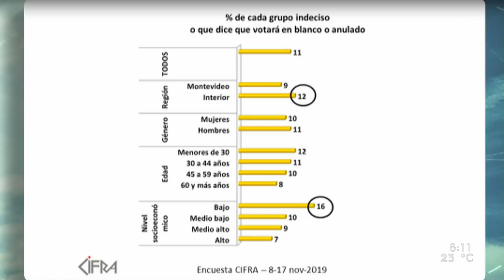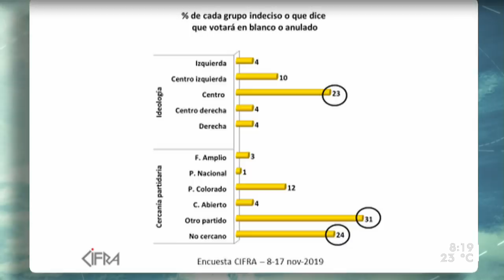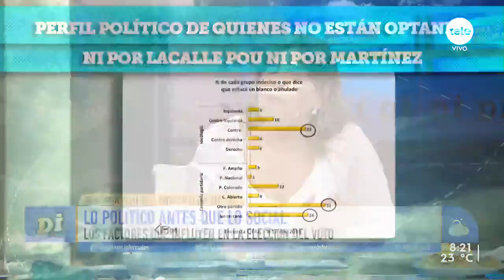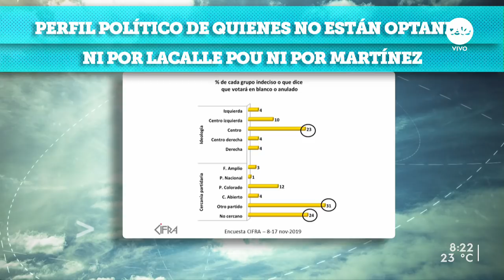El perfil de los indecisos y de quienes votarían en blanco o anulado en el balotaje